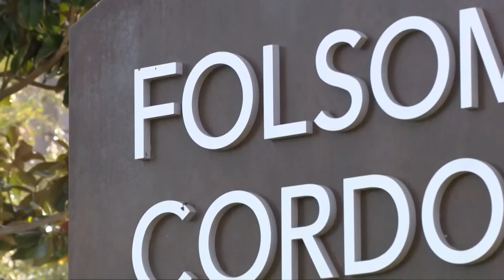Folsom Cordova educators protest 'revolving door,' demand better pay, benefits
Folsom Cordova educators who are molding the future for children are now in a fight locally for better wages.